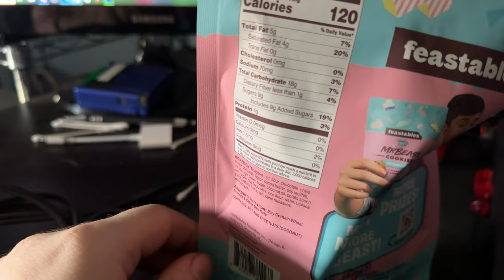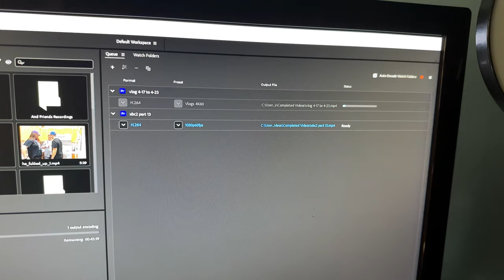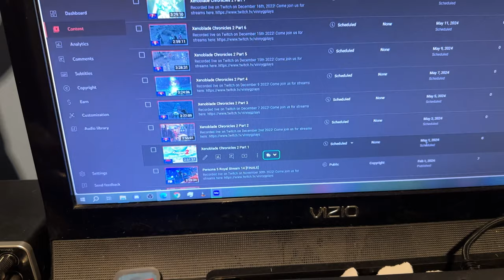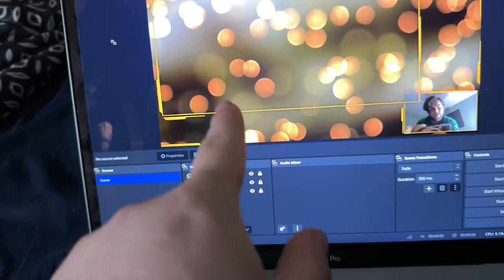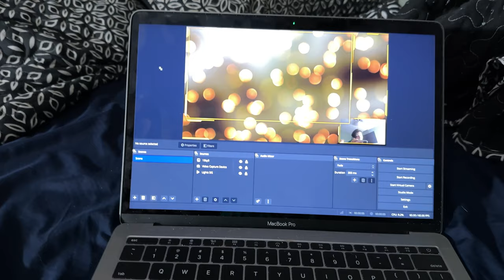Being A Little Greedy Is Not A Bad Thing | 4.24.2024 to 4.30.2024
I try new cookies, make a lot of strides on the VOD backlog, start releasing videos onto Plays again, get ready for hotter weather, and do some stream related prep work for the trip!

🎵 "Pizza Theme" - Spider-Man 2 OST